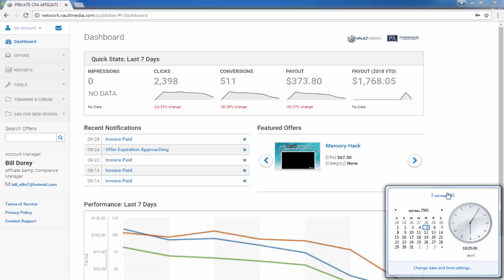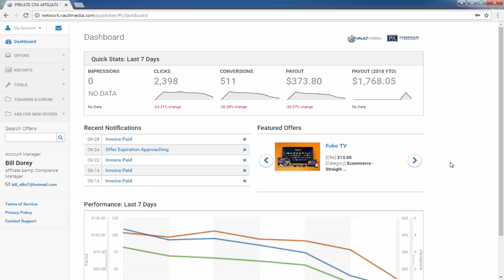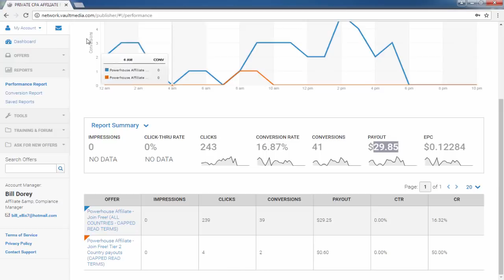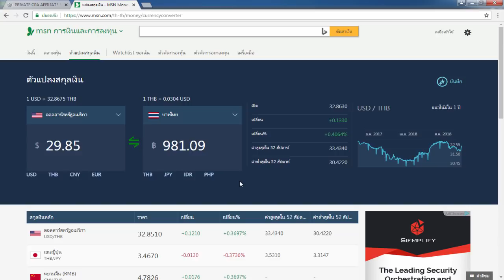รีวิวหาเงินออนไลน์ 900 บาท ใน 1 วัน!! - สมัคฟรี! ได้เงินจริง100%